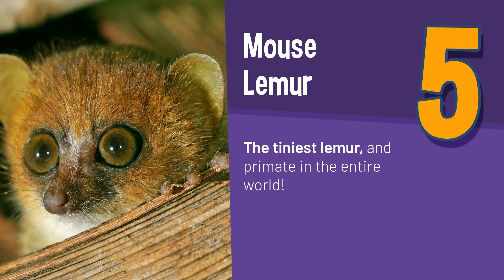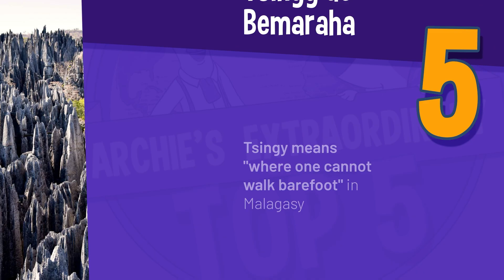Madagascar for Kids | Learn everything about Madagascar for Kids!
Join Archie and Beans as they learn everything you need to know about Madagascar for Kids. They'll ask some of Madagascar's biggest questions. Why are Madagascar's lemurs found nowhere else? Why do Baobab trees look so strange? and how do the Malagasy dance with their deceased ancestors!?...

There's only one way to find out adventurers...Welcome to our kids guide to Madagascar!

Learn about the amazing country of Madagascar,  including where it is on the map, the meaning of its flag and Bean's Top 5 Lemurs to find in Madagascar.

This video is perfect for homeschool geography, teachers and children in Key Stage 2 in the UK and 2nd-5th Grade in the US, that are excited to learn about the world.

0:00 - Kids guide to Madagascar
1:16 - Where is Madagascar?
1:46 - Quick stats on Madagascar
2:09 - Madagascar flag meaning
2:50 - People of Madagascar
3:20 - Famadihana - Turning of the Bones
4:20 - Top 5 Lemurs of Madagascar
4:25 - Ring Tailed Lemur
4:42 - Indri Lemur
4:57 - Sifaka Lemur
5:07 - Aye Aye
5:25 - Mouse Lemur
5:55 - Madagascar Rainforest
6:07 - The Fossa
6:27 - The Chameleon
6:44 - Baobab Trees
7:22 - Top 5 Things to do in Madagascar
7:29 - Avenue of the Baobabs
7:46 - Isalo National Park
8:03 - Nosy Be
8:17 - Andasibe-Manta dia National Park
8:42 - Tsingy de Bemaraha National Park
9:09 - Outro

• Here's a link to our shop to buy activity packs on all our geography topics

• Head over to our website to learn more about the world we live in